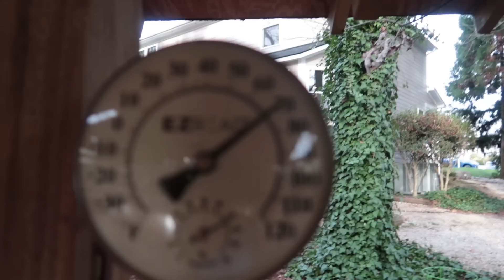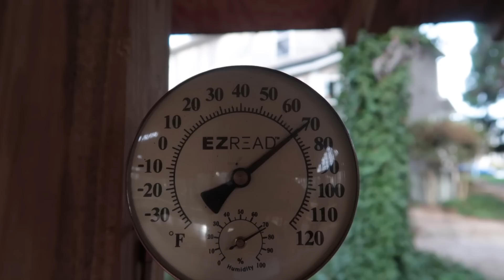Kupujemy dom w Stanach | Złożyliśmy ofertę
Kolejny dom, kolejna oferta kupna i kolejna przegrana...
Coś nie idzie nam to kupowanie domów w Ameryce.
Tutejszy rynek jest naprawdę wyjątkowo szybki. Wchodzisz, podoba Ci się, składasz ofertę, kupujesz i po sprawie. Niestet jak na ten moment nie mamy szczęścia i podejmujemy decyzje zdecydowanie za wolno. Posłuchajcie naszej historii i napiszcie o swoich doświadczeniach.